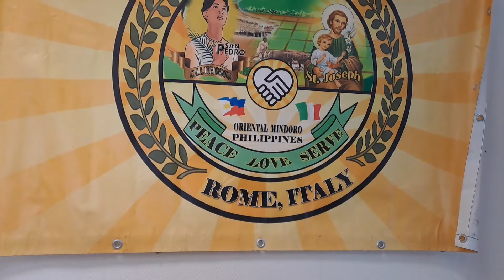bacoenos christmas party